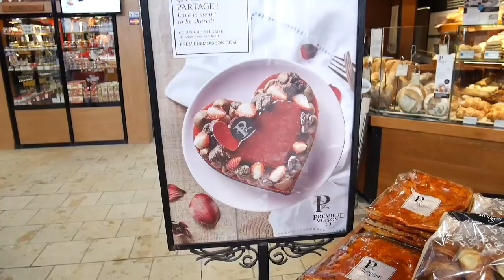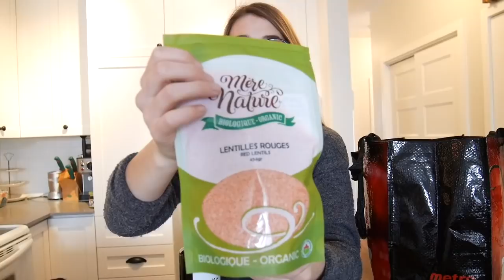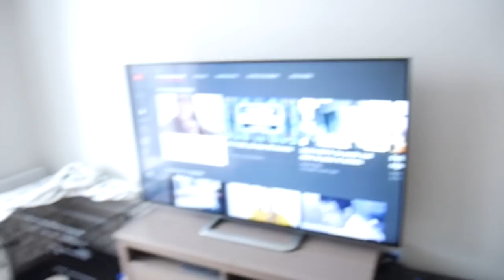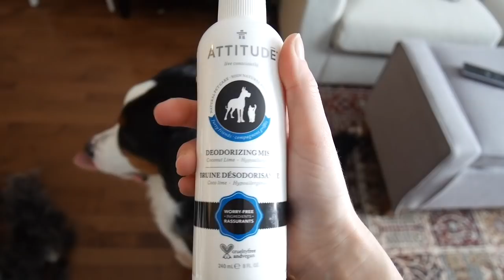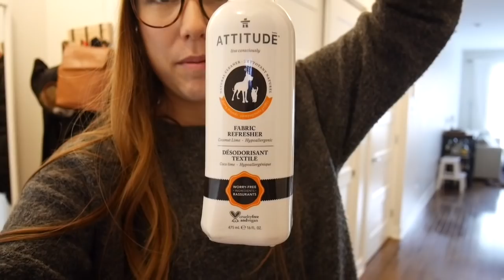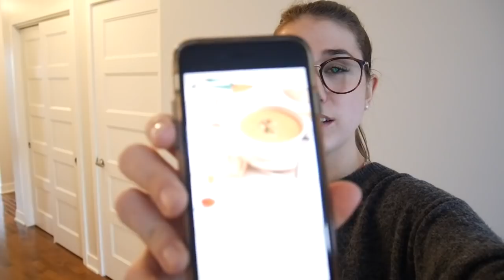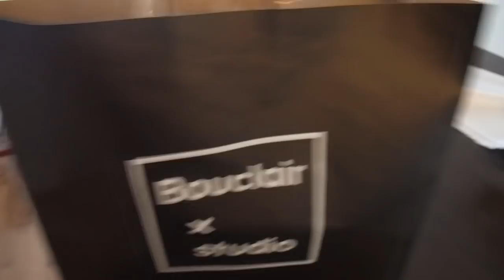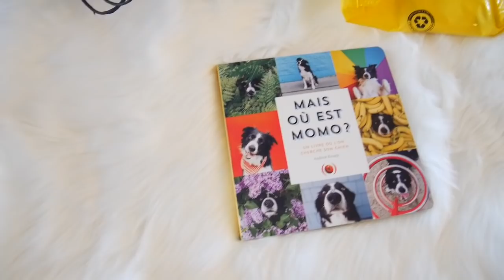Vlog #8 - Toilettage de Banjo